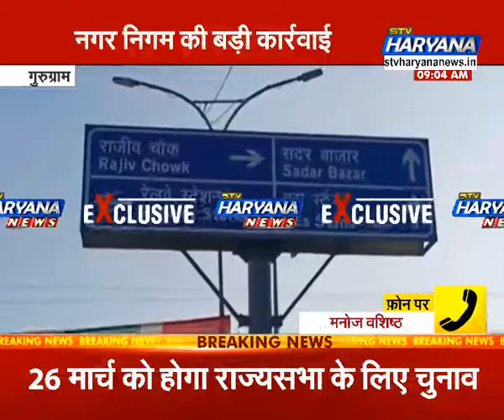गुरूग्राम: नगर निगम की बड़ी कार्रवाई... 70 से 80 दुकानों को क्यों किया सील ?